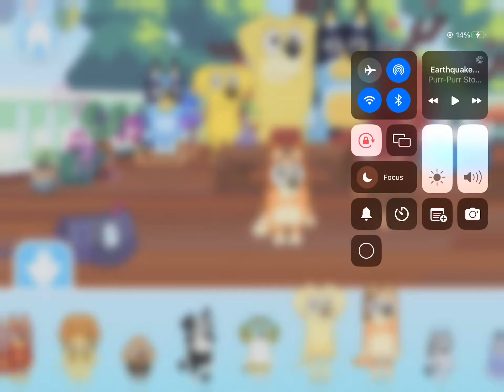this episode of bluey is called earthquake